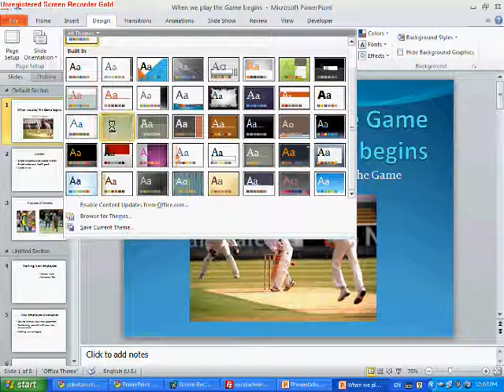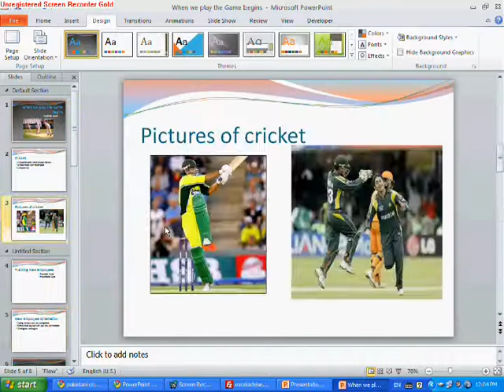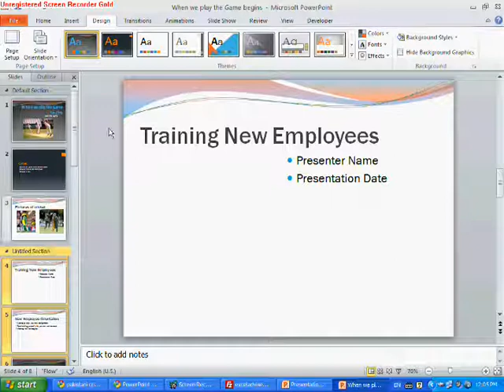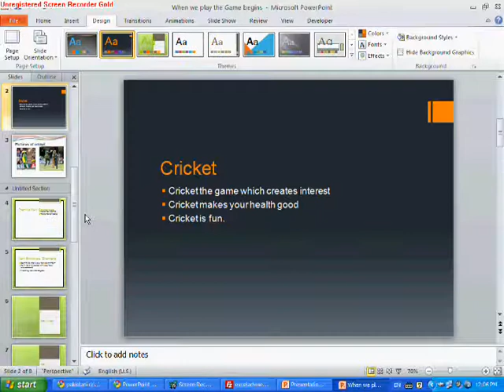Applying Themes on Slides power point 2010 in Urdu.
This video belongs to Power Point 2010 Applying themes in Urdu.